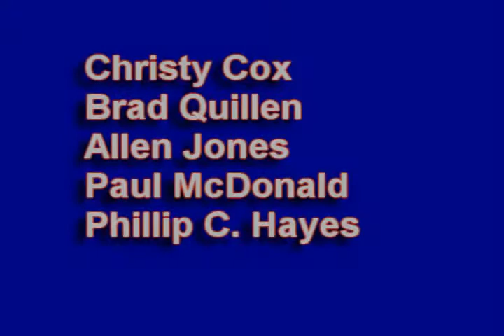Exit '89.wmv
Parkview High, February 1989 Talent Show

Exit 89 - Guns N Roses, "Sweet Child Of Mine"

Christy Cox (lead vocals), Brad Quillen (lead guitar), Allen Jones (rhythm guitar), Paul McDonald (bass), Phil Hayes (drums)

". I've seen a million faces, and I've rocked them all. "